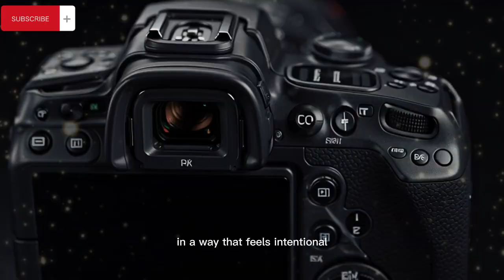[ Finally Released in February 2026] Canon R7 Mark II will feature a stacked 40-megapixel sensor🔥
The wait is finally over! Canon has officially shaken up the APS-C market with the release of the EOS R7 Mark II. Featuring a groundbreaking 40-megapixel stacked BSI sensor, this camera is built for speed. Whether you’re a wildlife photographer needing that extra reach or a videographer looking for 8K in a compact body, the R7 II is the "Baby R5" we’ve been waiting for.

In this video, we dive into the leaked specs vs. reality, the new 8.5-stop IBIS, and how the stacked sensor eliminates rolling shutter for good. Is this the best APS-C camera of 2026? Let's find out!